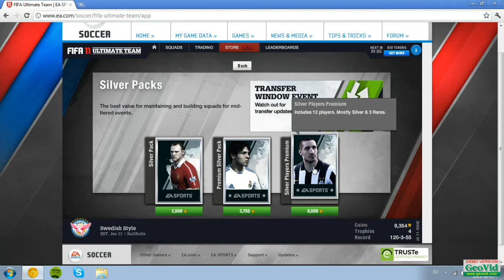Fifa Ultimate Team Pack Opening : Premium Silver Players Pack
Give the video a like if u want moar !